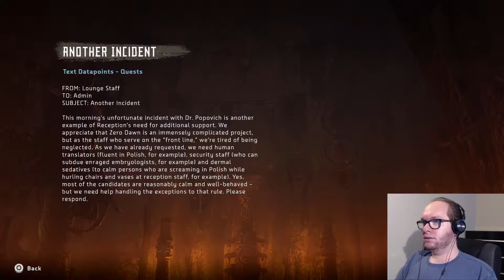LIFE-GIVING GAIA - Horizon Zero Dawn (Part 57)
She's a very important lady.